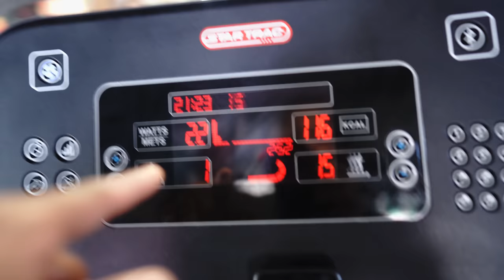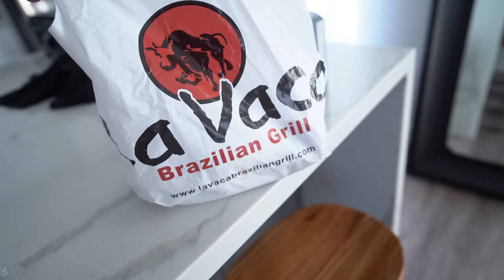I Can’t Leave Gym Until I Burn 1000 Calories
Welcome to another video from Teton Beckham, in today’s video Crazy Intense Fat Burning & Strength-Building Workout ( 1k Calories Burned)I will be training until I have burnt 1000 active calories

► do twice